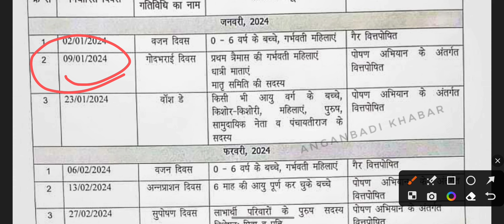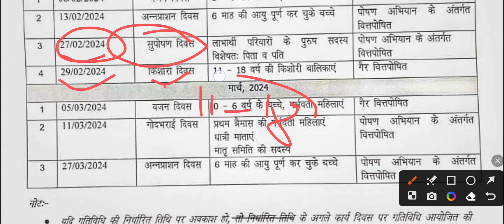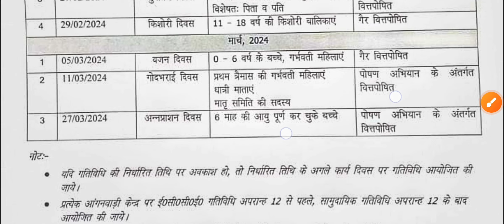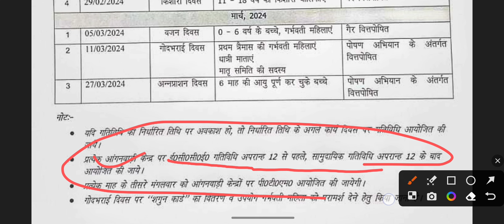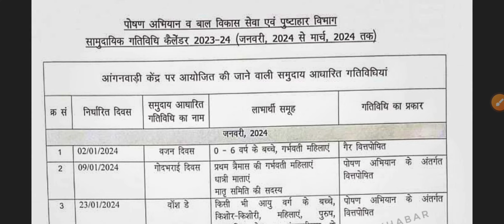3 महीने का लिस्ट सभी आंगनबाड़ी बहनों के लिए।। महत्वपूर्ण गतिविधियों अब कैसे करना होगा।।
आंगनबाड़ी खबर Anganwadi khabar एक सोच है जो आपके द्वारा बनाया गया है आपके हित में हम हमेशा काम करते है और करते रहेंगे

1) पंजी बनाना

2) कार्य दिवस में काम करना 3) नए खबरे की सटीक और सही जानकारी देना

4) विभाग के पत्रों को आप तक पहुंचना 5) सही दिशा निर्देश देना

और भी बहुत सारी जानकारियां जो आपको आपके कार्य में मदद करती है 😊😊😊😊😊😊😊😊😊😊😊😊😊😊

आप इसे WhatsApp के भी माध्यम से जुड़ सकते ही अपना सहयोग बनाए रखें हमारा whatsapp no. है 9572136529

3 महीने का लिस्ट सभी आंगनबाड़ी बहनों के लिए।। महत्वपूर्ण गतिविधियों अब कैसे करना होगा।।